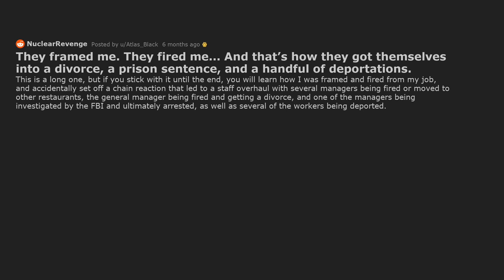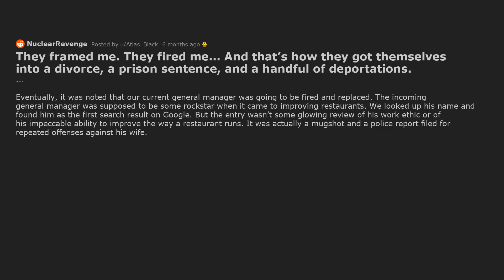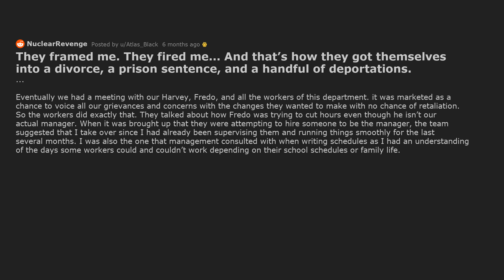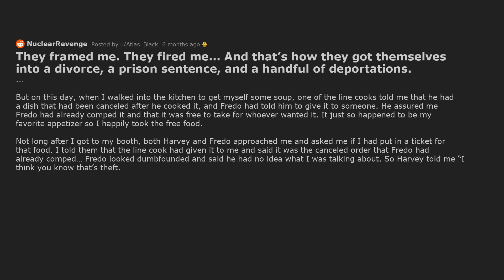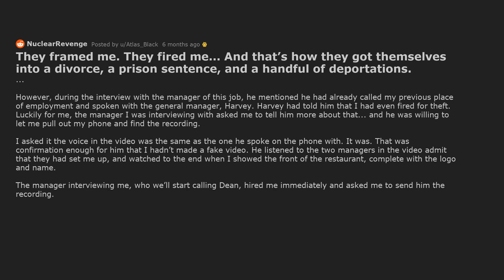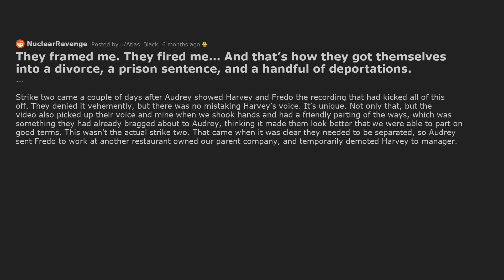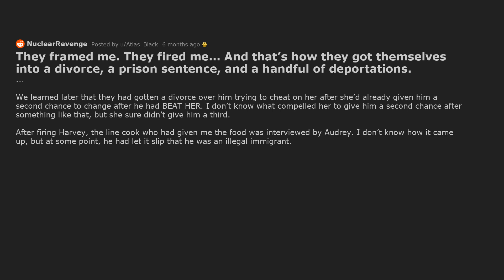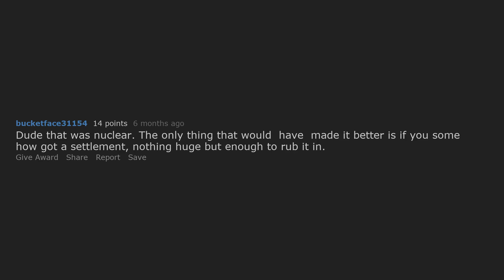Revenge On Boss Who Framed Me And Fired Me. [Reddit Stories NuclearRevenge]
Nuclearrevenge story about a guy working at a restaurant who was unjustly fired, he recorded proof and gave it to the hiring manager at his new job. This lead to a whole string of events where the people involved at the restaurant ended up being investigated and a lot of stuff happened as a result.

Timestamps:
0:00 They framed me. They fired me... And that’s how they got themselves into a divorce, a prison sentence, and a handful of deportations.